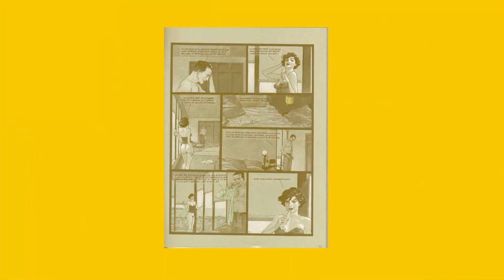As cicatrizes do passado em "Tangências", de Miguelanxo Prado - Ep. 12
Olá!

Sempre que me perguntam por sugestões de HQs para ler e/ou comprar é impossível não citar algumas que considero importantes e imprescindíveis para conceber reflexões acerca de nossa conduta e do meio em que vivemos.  Desta forma, entre as citadas sempre se faz presente a HQ "Tangências", do quadrinista espanhol, Miguelanxo Prado, que com suas oito histórias que fazem parte do álbum, nos fazem refletir acerca dos relacionamentos amorosos e de como muitos deles são um ambiente em que residem mágoas, frustações, desarmonias sufocantes que muitas vezes não nos damos conta

Parem as Prensas - Notícias sobre cinema, literatura, HQs e séries de TV

Edição de imagens: Ricardo Pinto